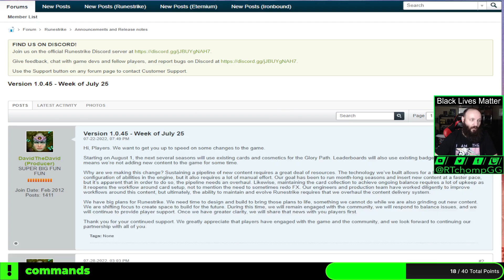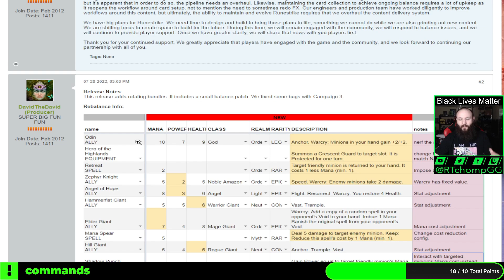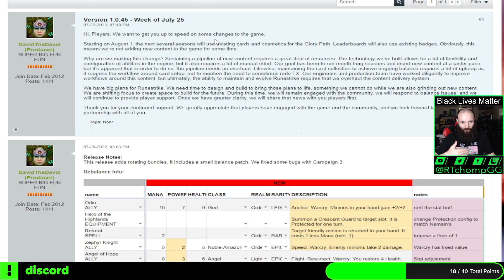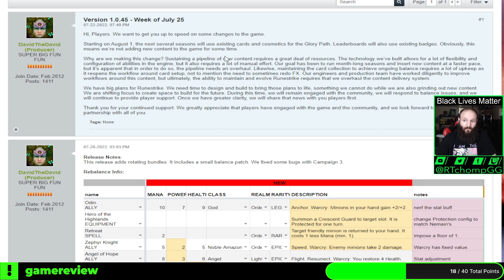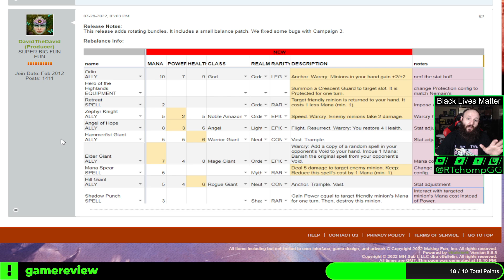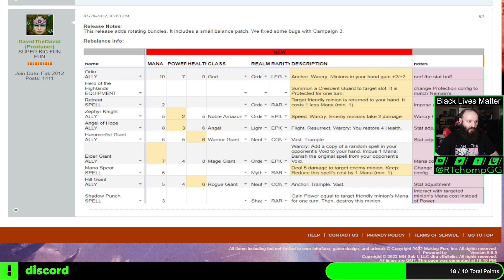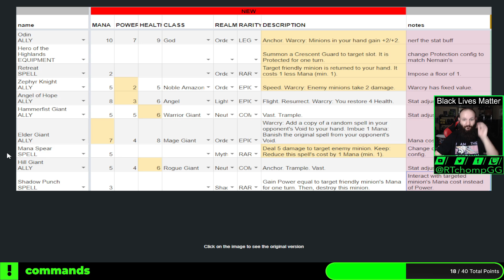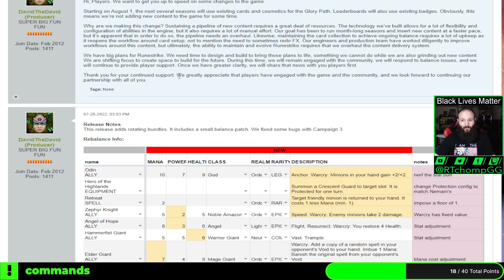[Runestrike] Patch 1.0 .45 Hot takes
A big shake-up in the world of Runestrike. There's a lot to digest in patch 1.0.45. Let's jump in!

Thanks for coming by, and Black Lives Matter.

00:00:00 Start
00:00:22 Intro
00:01:06 Initial Patch Notes
00:02:47 Other details
00:03:22 The bad news
00:05:20 The good news
00:09:03 Loud voices
00:10:32 Overall thoughts
00:12:43 Odin
00:17:30 Hero of the Highlands
00:19:53 Retreat
00:20:16 Zephyr Knight
00:21:51 Angel of Hope
00:23:03 Hammerfist Giant
00:24:25 Elder Giant
00:25:40 Mana Spear
00:28:09 Hill Giant
00:30:36 Shadow Punch
00:33:41 Overall patch impression
00:35:06 Closing